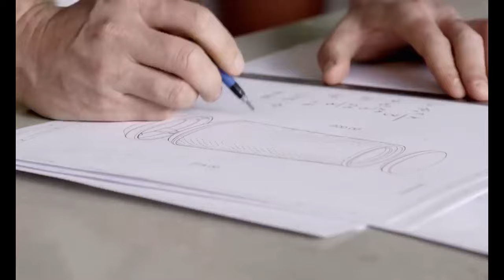A Kickstarter Project We Love: terraplanter - visibly follow the journey from seed to plant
A new home for plants. We believe in nature-inspired-technology, we love plants, and we see things differently. Bound together with a passion for natural material, plants, and ecological products - we combined our knowledge and experience to create a user-friendly product and an optimal solution for plants to thrive indoors.

➥➥➥ Tags ➥➥➥